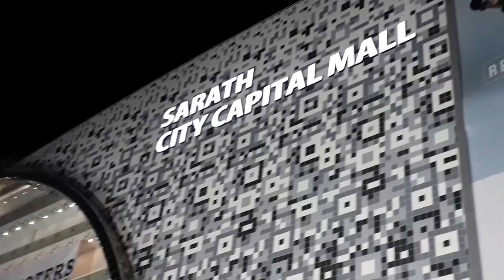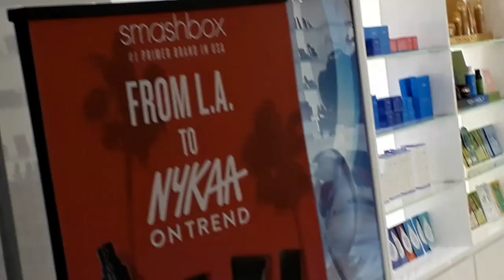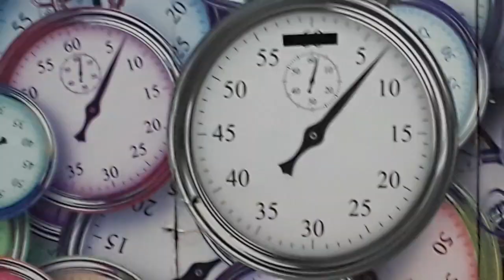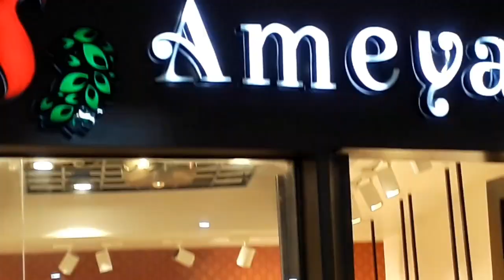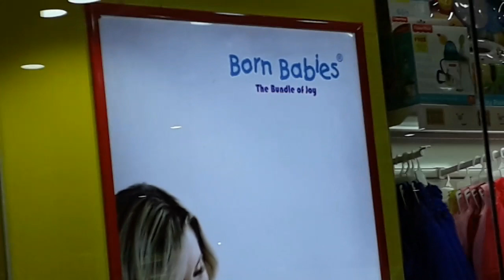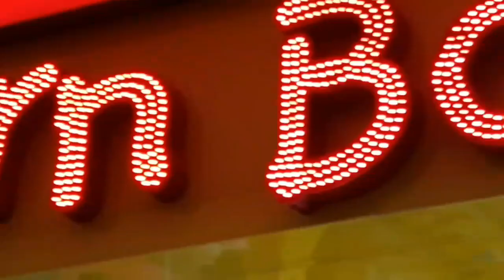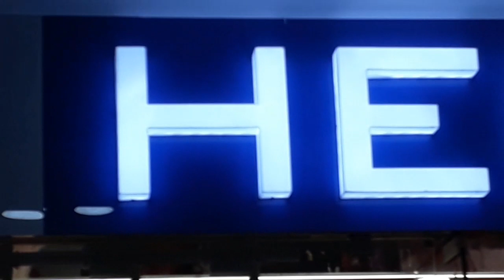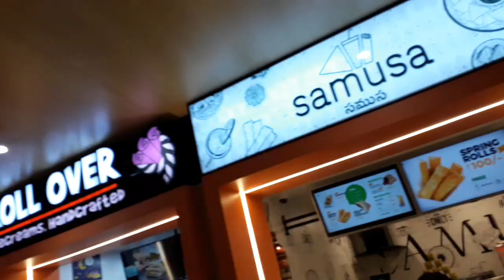SARATH CITY CAPITAL MALL || ONE OF THE LARGEST MALL OF HYDERABAD.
sarathcitycapitalmall is one of the largestmallsofhyderabad. it is the one of the iconic brand destination. saracitycapitalmall, is a place where you can have of of fun time with your loved ones. please watch this video and subscribe to my channel Mom in practice. if you are already a subscriber, please like, share and do comment in the comment section below. hit the bell icon for more up coming videos, thanks for watching.